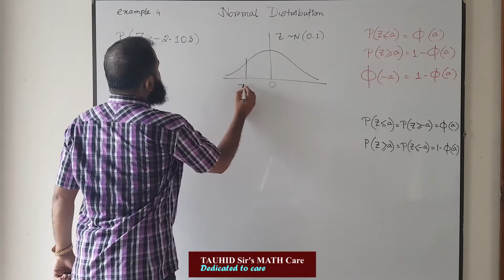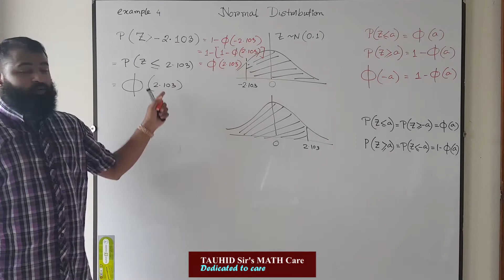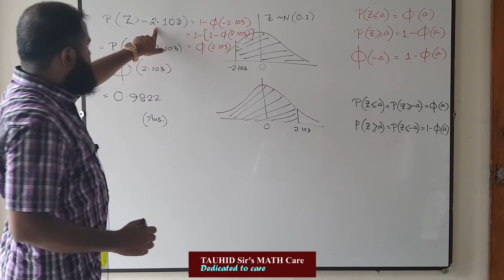STATISTICS : NORMAL DISTRIBUTION : example 4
A LEVEL S1 :
STATISTICS
NORMAL DISTRIBUTION or GAUSSIAN DISTRIBUTION